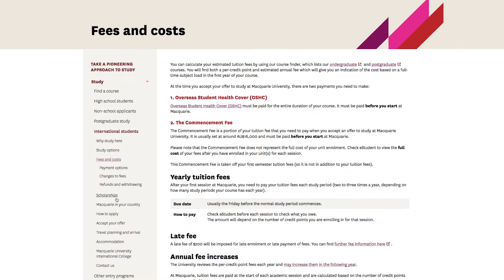Testimonio de Olinda Mundaca - prestataria de Reto Excelencia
Testimonio de OlindaMundaca - prestataria de Reto Excelencia

Olinda Patricia Mundaca Corvera, trabajó en la SUNARP de la ciudad de Chiclayo; y gracias a Reto Excelencia está estudiando la Maestría de Derecho Internacional, Gobierno y Políticas Públicas en la Universidad de Macquarie en Australia.

Olinda tiene un sueño que espera cumplir al regresar al Perú… “Estar en los espacios donde pueda servir, para eso es una trabajadora pública... para servir”…

Ahora tú también puedes... Asume el Reto